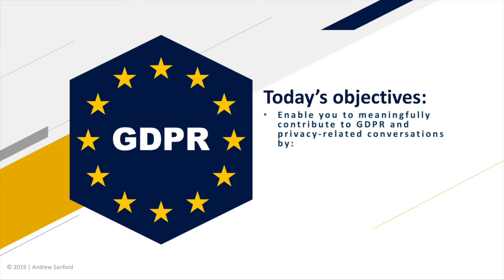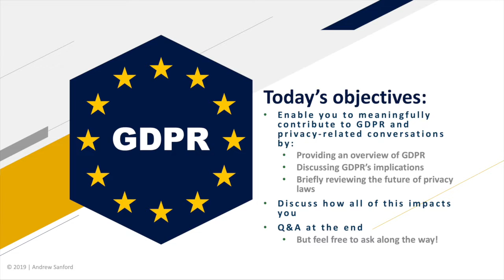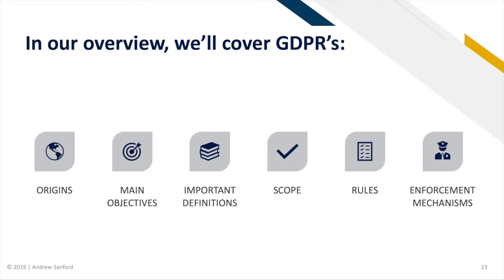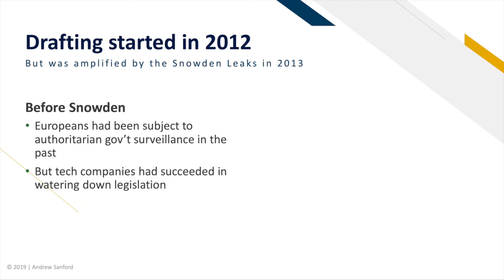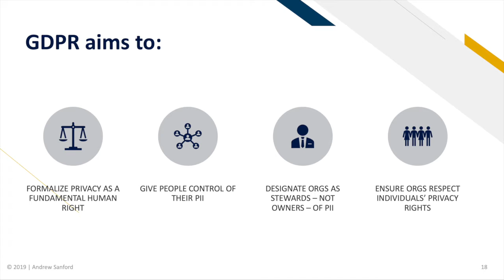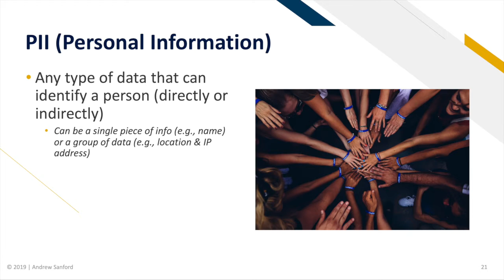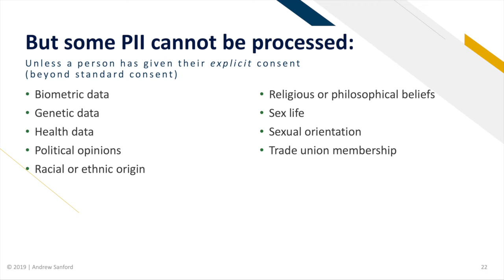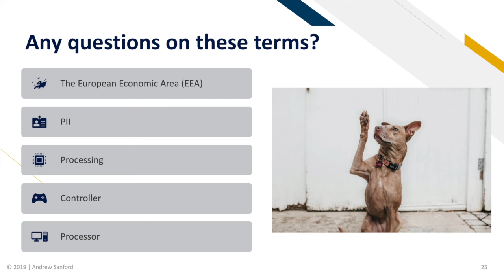GDPR Explained for Everyone (pt. 1/3)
"GDPR's that law where my company could be fined 4% of revenue for a data breach, right?"
"How do I comply with GDPR?"
"This law seems complicated - how do I learn about it?"

If you've wondered these or other questions, then this video is for you!
But is the only time you have to watch YouTube is when you're in the bathroom? Then this video is also for you!
The full version has been broken down into 10-15 min videos, giving you the time to learn about it but with the time you have at hand.

In these 3 videos, we discuss GDPR from an introductory level, covering its origins, main objectives, rules and fines.

Before implementing GDPR at your organization, consult with appropriate experts and legal counsel.
This video is intended to give you a basic understanding of GDPR so you can better contribute to data protection conversations.